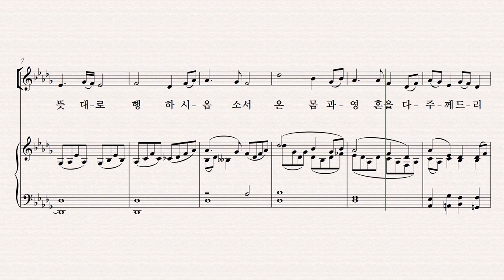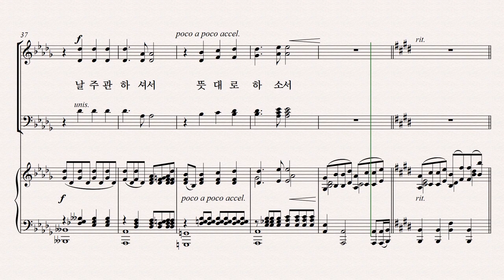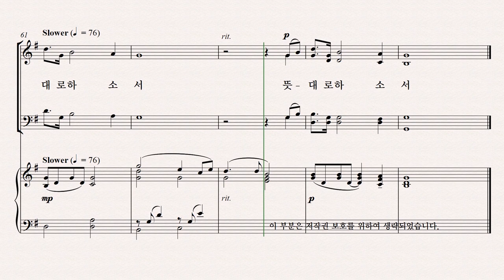[유빌라테] 유빌라테 명품성가 36집 파트연습 '내 주여 뜻대로' - Soprano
유빌라테 명품성가 36집 파트연습 '내 주여 뜻대로' - Soprano